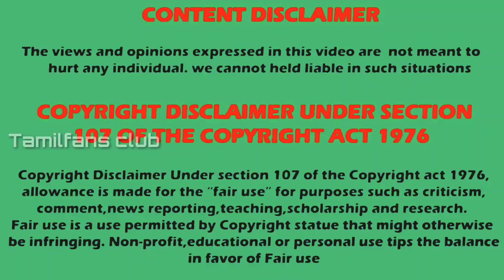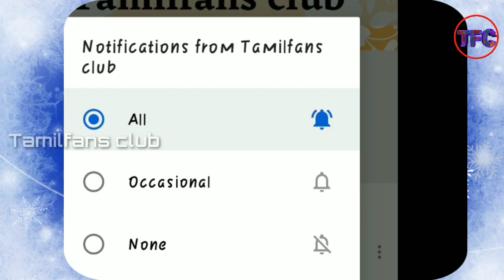வடிவேல் பாலாஜி Biography |வடிவேல் பாலாஜியின் கடைசி நிமிடங்கள், குடும்பம் மற்றும் திரைபடங்கள் | TFC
Vadivel Balaji Biography and Life style, family , best friends , tv shows and movies
வடிவேல் பாலாஜியின் கடைசி நிமிடங்கள், குடும்பம் மற்றும் திரைபடங்கள் எது தெரியுமா

Listen ad-free with YouTube Premium
Song
Symbolism
Artist
Electro-Light
AEI (on behalf of NCS); LatinAutor, ASCAP, Featherstone Music (publishing), and 14 music rights societies

Special credits :
          Vijay tv and star plus